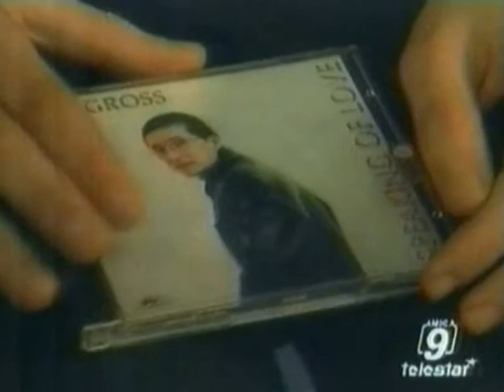“Speaking of love” by Magross: a gift for Valentine’s Day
The CD-EP “Speaking of love” by Magross is recommended as a gift for Valentine’s Day at the end of an episode of the television program “ Di tutto un po’ “.
Said episode was shot on January 6, 2003 in Genoa and broadcast twice a day from February 1 to February 14, 2003 on Amica 9 Telestar.
It was also broadcast daily as follows: from Monday through Saturday in the period February 18 - May 8, 2003 on Quartarete TV and for some months as from April 10, 2003 on Sei Milano.